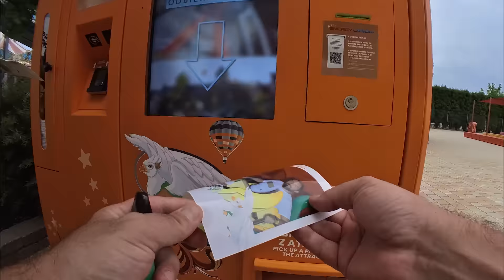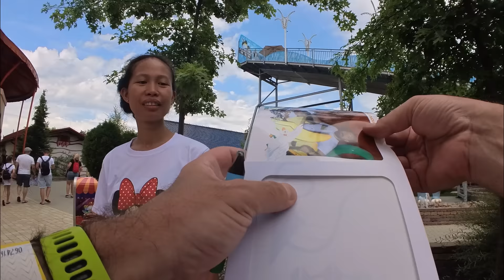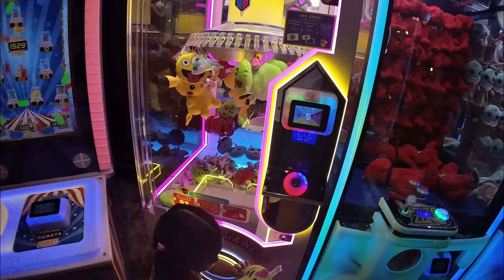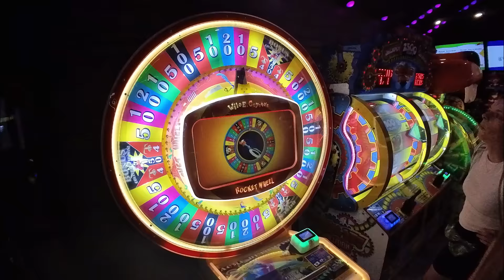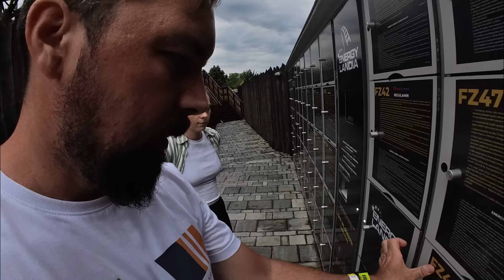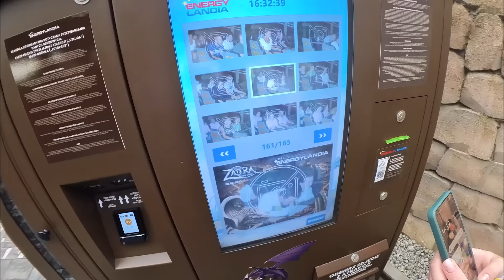Zabrałem dziewczyny do największego parku rozrywki w Polsce! Energylandia!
Zabrałem moje Filipinki do największego parku rozrywki w Polsce! Tak udało się i Energylandia zaliczona! Zapraszamy was na niesamowitą relację z tego miejsce. Polecam to miejsce każdemu bez względu na wiek!

Jeżeli doceniasz pracę jaką wkładam w nagrywanie tych filmików i chce dołożyć swoją cegiełkę w jego budowanie możesz to zrobić przez:

Z góry bardzo serdecznie dziękuję